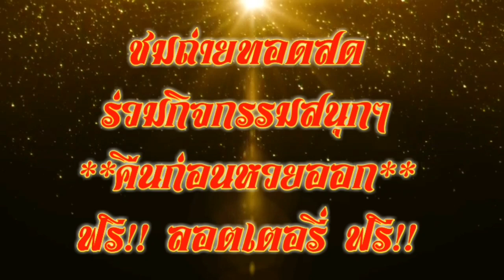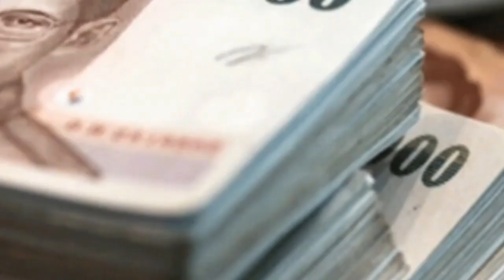เลขเด็ด หวยเด่น สูตรหวยทำมือ วิหค พัดถิ่น เข้าทุกรอบ งวด 17/01/61